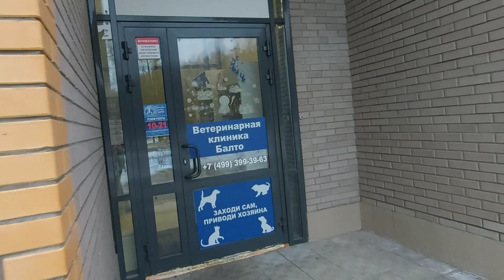Котик Кузя в ветклинике на приёме у ветеринара Наш сериал о котике Кузе и коте Чувачке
В этом видео Вы увидите котика Кузю в ветклинике на приёме у ветеринара. Наш сериал о котике Кузе и коте Чувачке.

Помощь от добрых людей на добрые дела:
Сбербанк
Игорь Анатольевич 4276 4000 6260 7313

постоянно новые видео!

3.
4.
5.